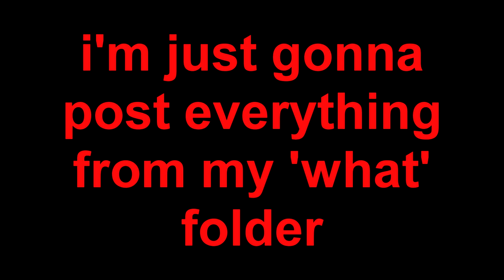what am I doing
BEGIN THE ONSLAUGHT OF TINY VIDEOS